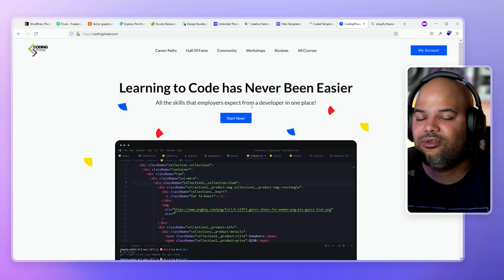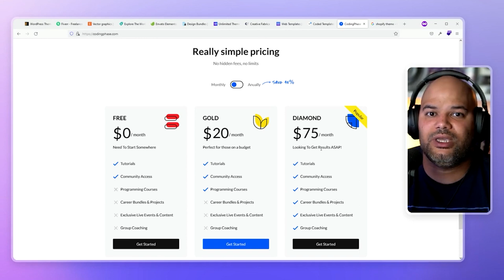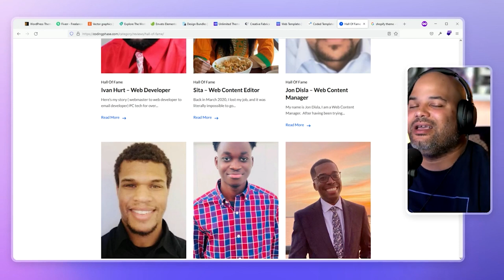Not Everyone Is Creative Even When They Have Skills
Check the tech accelerator program free training and see if it's something you are interested using this Not Everyone Is Creative Even When They Have Skills